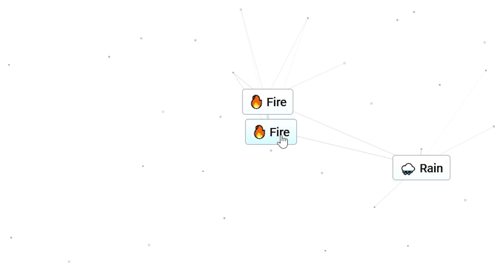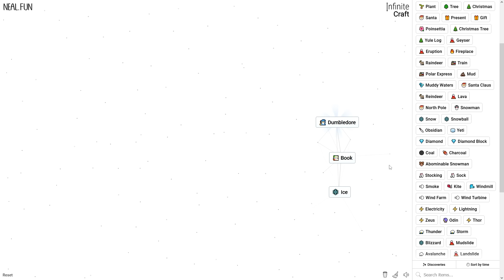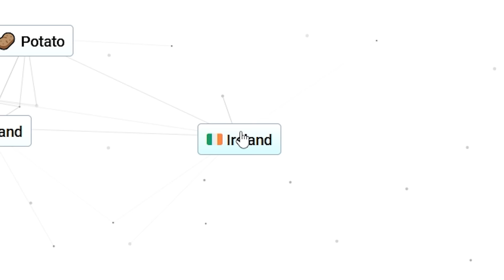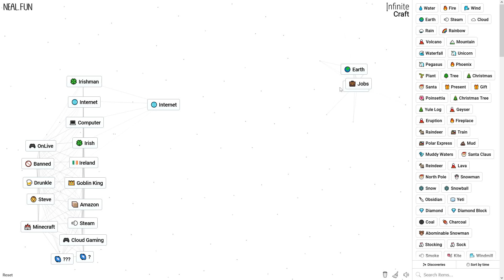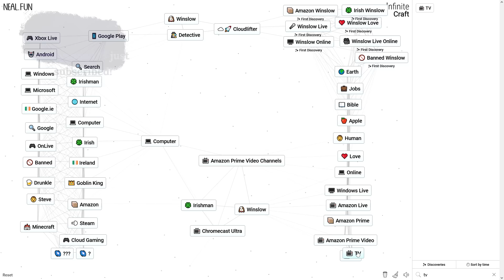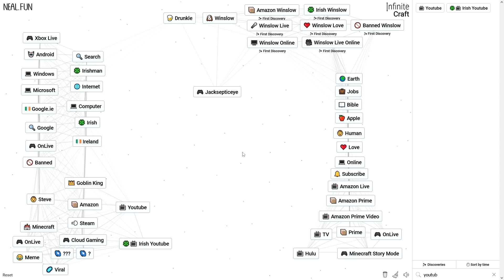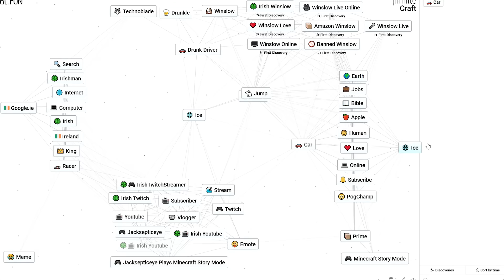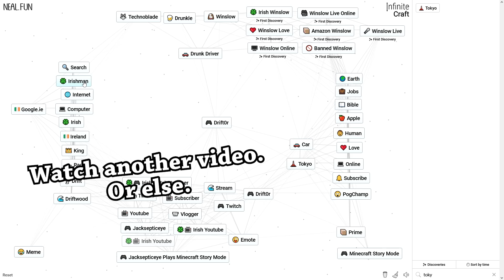A Desperate Youtuber tries to Craft Himself in Infinite Craft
Infinite Craft lets you create anything. I will combine the elements of our world to achieve glory